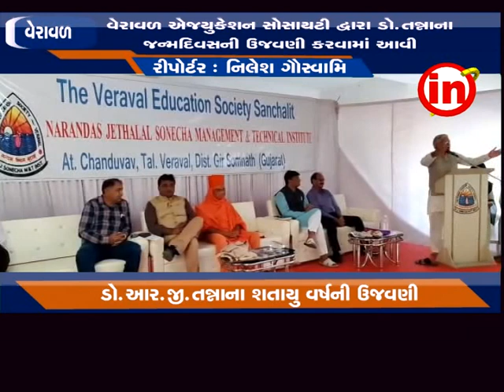વેરાવળ - ડો.આર.જી.તન્નાનો ૧૦૦ વર્ષ પુરા કરી ૧૦૧ વર્ષમાં મંગળ પ્રવેશ